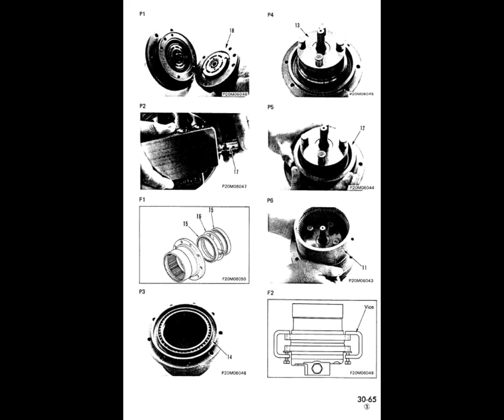Komatsu PC05-6, PC07-1, PC10-6, PC15-2 Excavator Manual